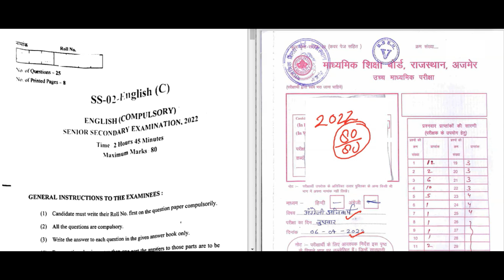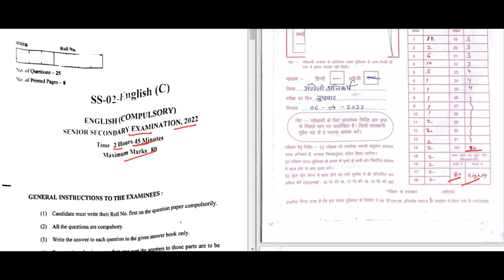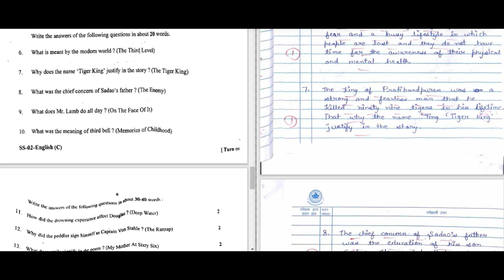Class 12 English बोर्ड परीक्षा 2022 में टॉपर की कोपी - अच्छे उत्तर लिखने के टिप्स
Looking for tips on how to ace your Class 12 English Board Exam in 2023? Look no further! In this video, we have a look at the topper's answer book from the 2022 board exam and dissect what makes it a perfect 80/80. By watching this video, you'll get a clear idea of how to structure your answers, what language to use, and how to ensure that you cover all the necessary points in your answers. Whether you're a humanities student or someone who struggles with English, this video will help you prepare for your board exam and ensure that you get the highest possible marks. So watch now and get ready to impress your examiners with your writing skills!